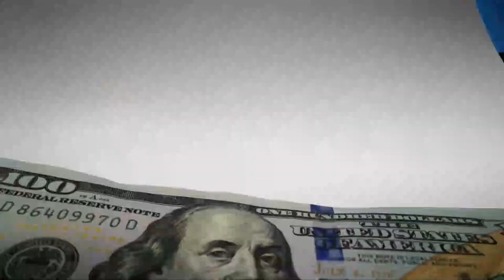OU Renmen Lajan? Men LAJAN/Men SAK Lajan/Men Istwa Lajan(Paul Luckens)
OU Renmen Lajan?